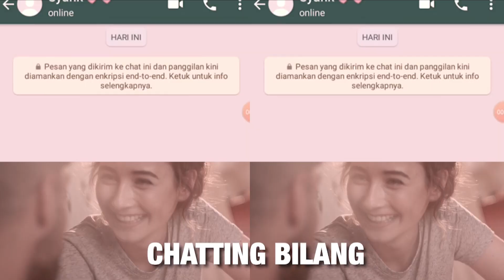GA SENGAJA⁉️ MASAK INDOMIE PAKAI AIR KERAS⁉️⁉️⁉️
Enak juga ya, chatting sayang sayang trus bilang nggak sengaja? atau tagihan naik, bikin merek ayam geprek samaan, atau ketumpahan air keras bilang ga sengaja juga...

JUNI/2020: EPS 2 - GA SENGAJA
Host: @willywinarko
Editor: @aldyalfiaan
Redaksi: @aradityarian @rasyidsayyari
Data Support by @google Indonesia
🎵Beats by unknown instrumental
Cover: special thanks to @kuinibunchen
Footages by Raisa (on twitter), Marisa Poni, rhinooyofran & Various media.